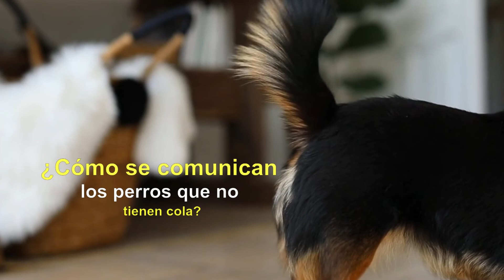🐕¿POR QUÉ los PERROS mueven LA COLA?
✅Uno de los conceptos erróneos sobre los perros es que mover la cola significa que el perro es amigable. Si bien y claro que puede significar esto, existen muchas más razones por las que los perros mueven la cola. El tipo de interacción que el perro está dispuesto a tener puede ser positivo o negativo. Esto significa que no puedes simplemente asumir que un perro es amigable porque está moviendo la cola.

Existen muchos factores que debes tener en cuenta al evaluar el movimiento de la cola de tu perro, incluida una variedad de comportamientos... MIRA EL VIDEO.